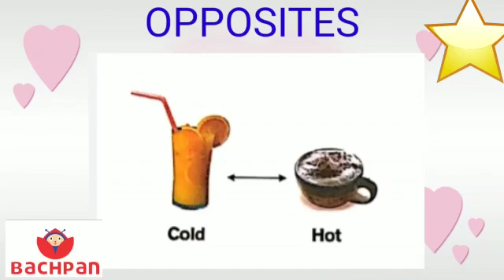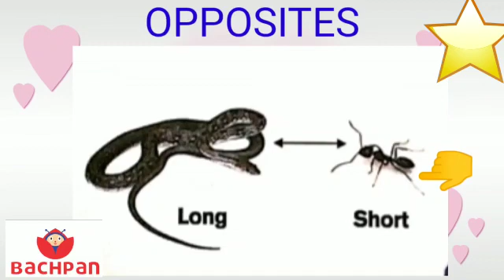G. K page 70 Lkg August